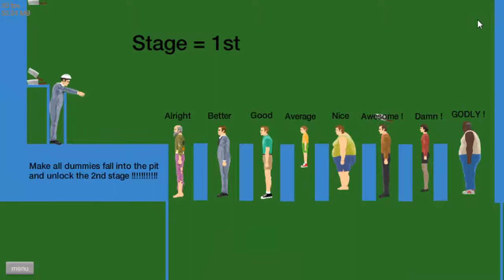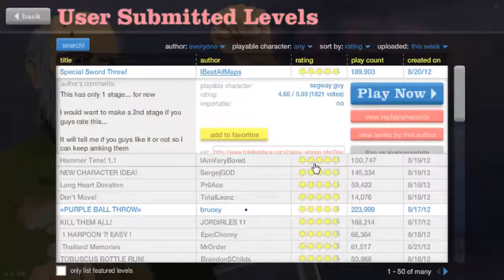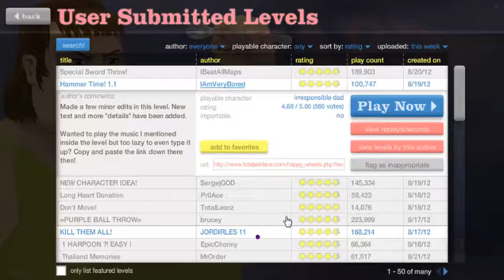Happy Wheels : Just a test Yay :D